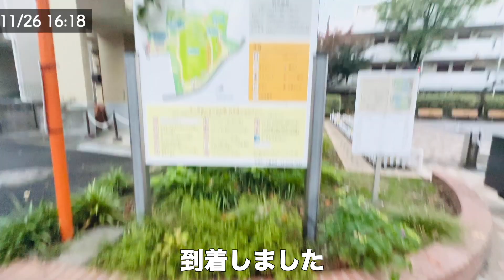生後9ヶ月のバーニーズマウンテンドッグの1日に密着しました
お出かけ予定がない日の1日です。
朝起きて、食事して散歩して寝る。
夕方に公園に行き食事をして寝る。そんな平凡な1日です。